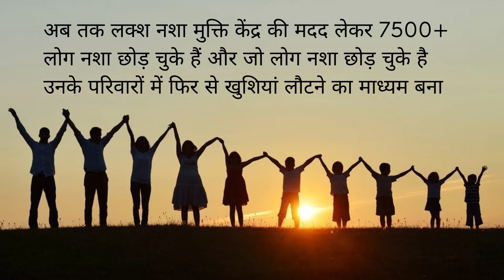Government Nasha Mukti Kendra Pipariya, Govt Nasha Mukti Kendra in Pipariya